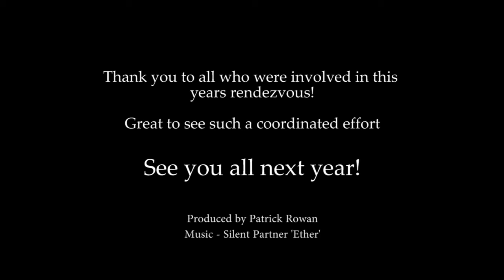Easdale RIB Rendezvous 2015